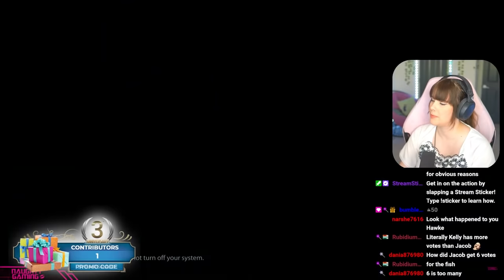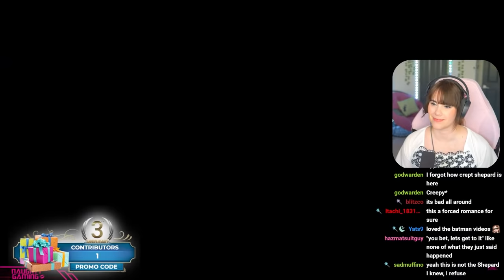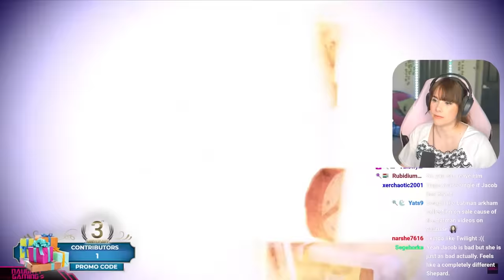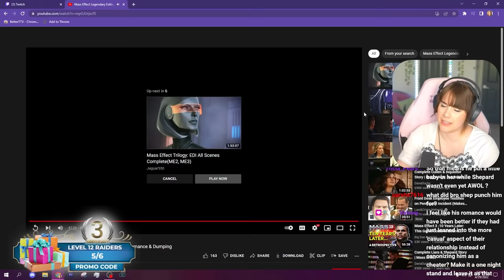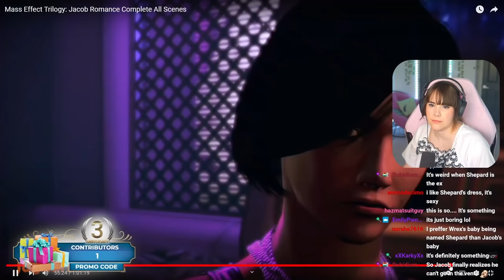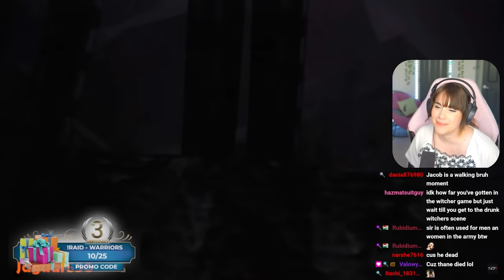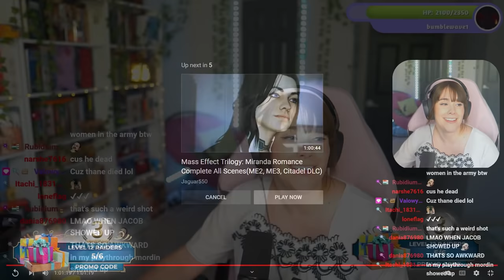Jacob Romance Reaction... | MASS EFFECT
HMMMMM...